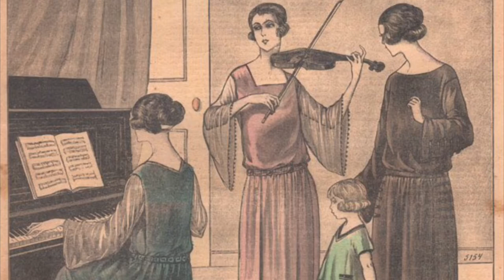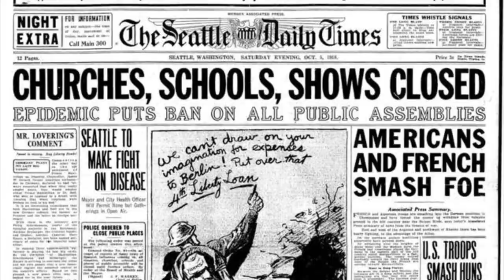Louise’s Fiddle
When a violin became a fiddle.
In loving memory of Louise Sutherland.
Narrated by Bill Sutherland.
Featuring Doug Moreland, Katie Shore, and Ross Holmes.
Recorded and mixed by John Michael Schoepf.
Mastered by Josh Blue and John Michael Schoepf.
Produced by Carley and Jonny Wolf.